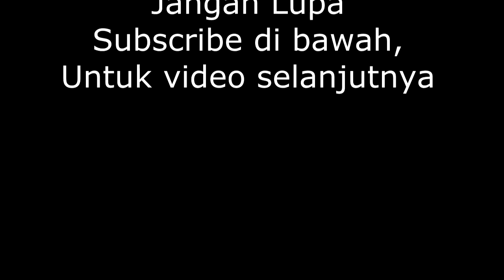H1 Pelatihan Kewer kewer